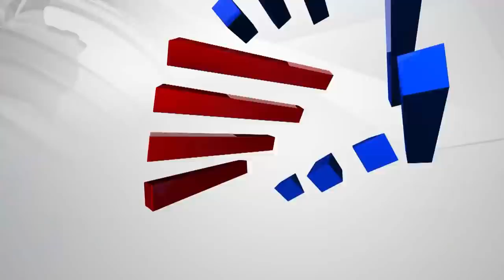MLA Poornima Srinivas Speaks To Suvarna News Over Missing Cabinet Berth